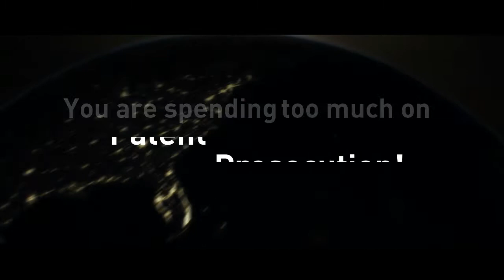Zacco - Patent Prosecution Outsourcing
Multinational Patent Prosecution can be complex, time-consuming, and expensive. Outsourcing can reduce your costs by up to 30%.
We successfully manage the Patent Prosecution for both SMEs and Fortune500 Multinationals and offer international expertise with fully transparent and comprehensive reporting available from a single of contact. Let us work with you to develop a bespoke service that will fit your needs.